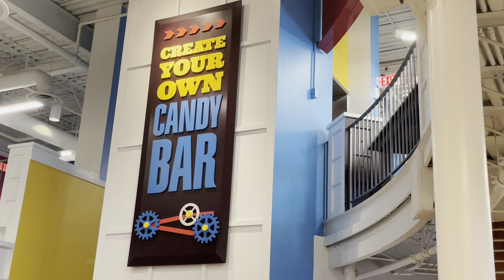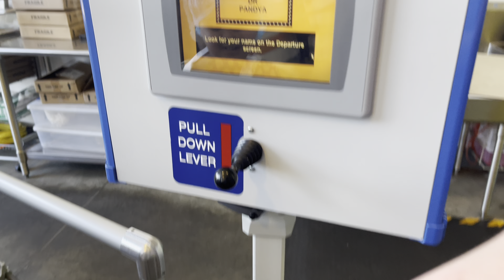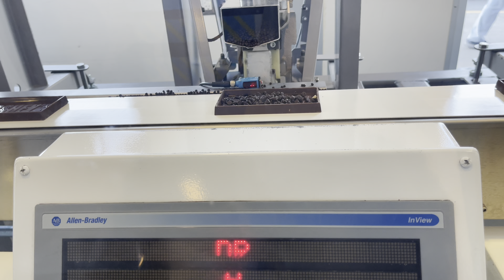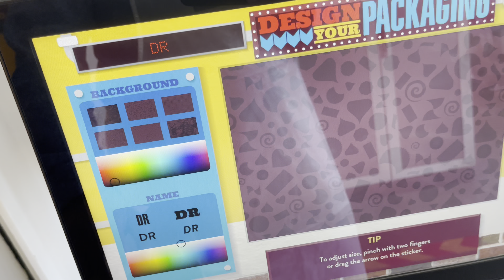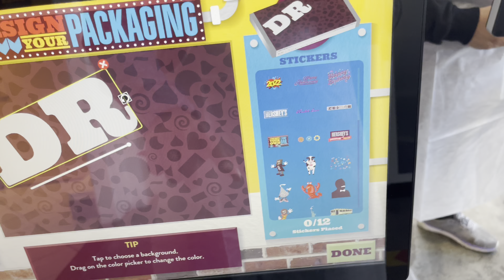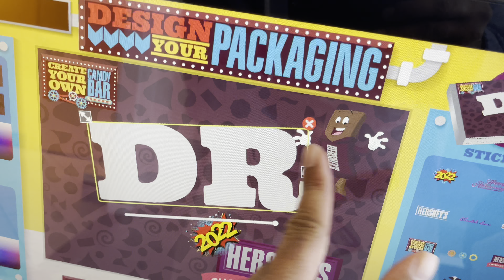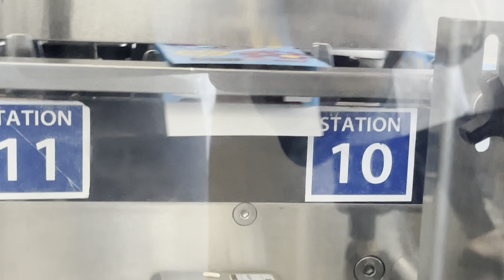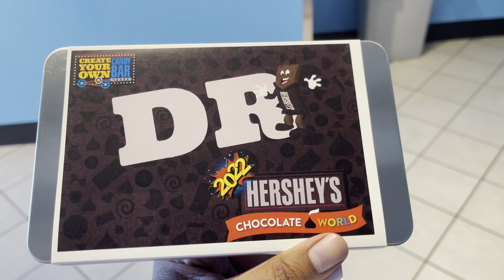Hershey's Chocolate World make your own candy bar experience, Hershey PA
Make your own candy bar, Hershey. This is fun experience at Hershey chocolate world. You may not able to "handcraft" your chocolate but its fun.